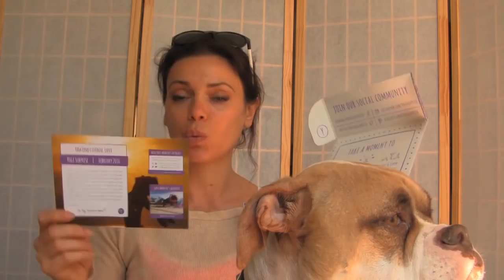Yoga Box GIVEAWAY Unboxing YogiSurprise Jewelry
A yoga retreat in a box!
The winner is Shari Halpin
I am partnering with the cutest, most adorable company I have come across in a long time. YOGA SPA IN A BOX- its a monthly subscription surprise box - filled with vegan threats, yoga, meditation and consciousness gifts and products. Plus they have an amazing jewelry box that includes 2 pieces of real pretty gallery and a bag of gourmet handmade chocolate. All packaged in linen pouches.

* One if my favorite affordable yoga bras

For 2 new weekly intermediate and advanced class uploads join my website membership